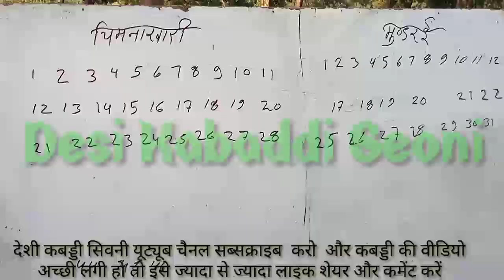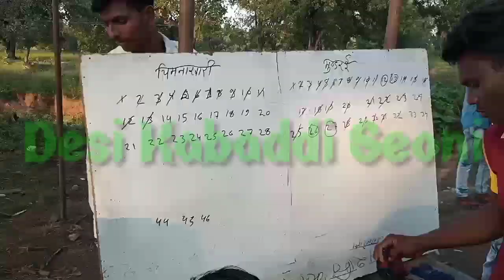चिमनाखारी Vs. मुण्डरई,DESI KABADDI SEONI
कबड्डी  की    वीडियो  देखने के लिए  देसी  कबड्डी  सिवनी   यूट्यूब  चैनल  को  सब्सक्राइब  करें  और  नीचे दिए हुए  व्हाट्सएप  ग्रुप  से  जुड़े  और  अपने  टीम के  बेस्ट  फोटो व Youtube की  विडियो  प्राप्त करें  और  अपने  दोस्तों के साथ शेयर करना ना भूले  कबड्डी से जुड़े हर व्यक्ति को  बताएं धन्यवाद  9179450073